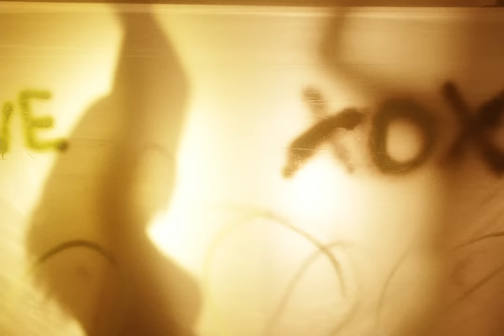Lloyd P White - "925" (Official Video)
About:
Based in London, but born and raised in Basel, Switzerland, Lloyd has come to attention through his DIY approach to music. Known for creating music in his bedroom with a simple setup of a microphone and his laptop, Lloyd’s artistry has been championed by the likes of Huffington Post alongside significant hype in the blogosphere. With 4.5M Spotify streams alone to his name in 2020, Lloyd’s music is a regular mainstay in the platform’s Viral Charts and he has also landed top editorial playlists such as the coveted New Music Friday.

Edit & Colour: Ray

Massive thanks to the cast and everyone who helped behind the scenes 💚✖️

Lyrics:
Stand on stage twenty people sing my songs to me
Oh my days I'm amazed I shout mom I made it
Another show another night of getting fxcking wasted
This a really weird place but I wanna stay here
And get drunk in my hotel room
Might throw a party here
I might invite you too
I'll start a mosh get lit
Smash all the fxcking room
I'm not an arsonist
But this how we fxcking do

How you think my life has changed
I've been doing this before the fame
Getting fxcked up on a Tuesday
Only eating muesli
That's a 925 for me
I'll tell you how my life has changed
I'm getting paid for the fun and games
Just play another show
Throw a party on the road yeah

I fxck up all the time
Still I won't stand in line
Do the things that I want
Cause the choices are mine
And they hate that I don't give a fxck what you say
I'm just living my life in my way
And now I'm drunk here in my hotel room
And I do this cause I wanted to
Imma drink my beer
I'm all night in here
Yeah I like it here
Yeah cause this how we fxcking do

For me
For me
For me
For me
Might be taken and that's why she won't follow
I'll be nice but babe I got no morals
Take a sip and I'll drink the whole bottle
Life is good but I'm not a role model

Sub count when posted: 6200